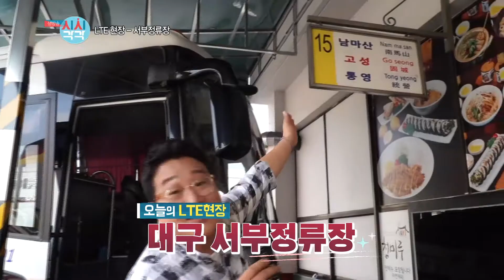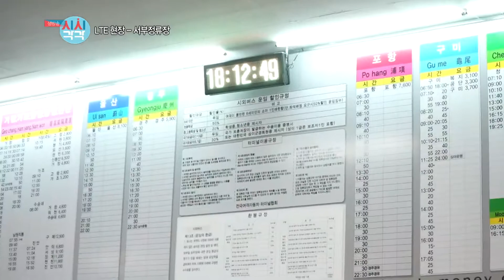LTE현장연결 - 서부정류장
방송시간 : 매주 화,수,목 저녁6시 10분

뜨거운 현장을 생생하게 전해드리는 LTE 현장연결

대구에서 가장 오래된 시외버스터미널인 서부시외버스터미널